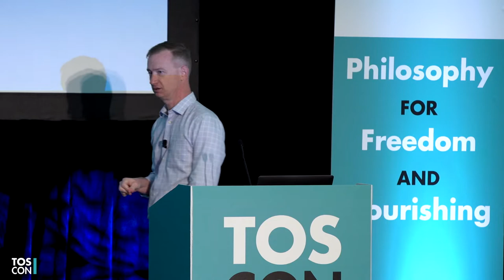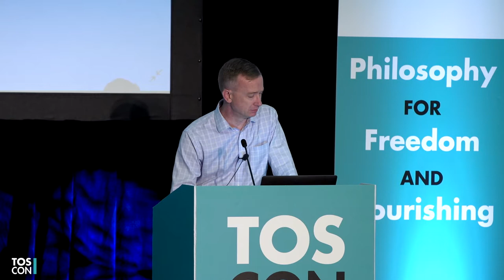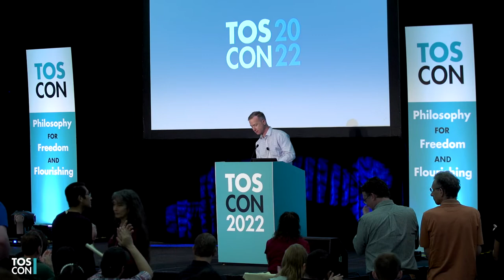Saving Capitalism From Its Defenders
To the extent that capitalism has existed, it has enabled human beings to achieve unparalleled productivity and prosperity. For this reason, many advocates of capitalism see it as practical. Few, however, see it as moral. Some of its defenders give capitalism only “two cheers” on the grounds that it enables businessmen selfishly to amass enormous wealth and results in economic inequality. Others try to justify capitalism on altruistic grounds, asserting that it’s good because it requires greedy businessmen to serve their fellow men. Still, others argue that free markets are best because, due to man’s innate depravity, no one is good enough to rule others. Dr. Eric Daniels will address such claims and make the case that capitalism is not only practical, but also the only moral social system—and the only one fit for morally good people.

Eric Daniels holds a Ph.D. in American history from the University of Wisconsin at Madison. He has taught history, political science, and economics at Duke University and Georgetown University. He is currently the Assistant Director of the Clemson Institute for the Study of Capitalism at Clemson University. In addition to his contributions to The Objective Standard, he has published on the history of monopolies, American individualism, and economic freedom.